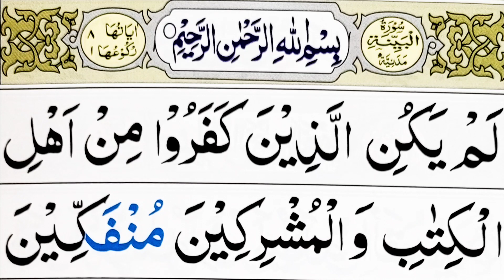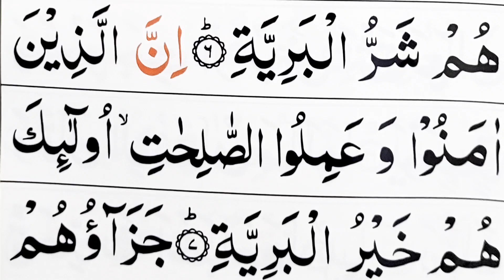098.Surah Al Bayyinah Pani Patti Tilawat | Surah Bayyinah HD Text| Surah Baiyyinah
098.Surah Al Bayyinah Pani Patti Tilawat | Surah Bayyinah HD Text| surah al baiyyinah | full surah

Description
In this video: I Recite 098.Surah Al Bayyinah Pani Patti Tilawat | Surah Bayyinah HD Text| surah al baiyyinah   Recitation with HD Arabic Text] Pani Patti

♡Topics Covered♡
•Surah Al Baiyyinah
•Surah Al Baiyyinah Recitation
•Panipatti Voice
•Surah Al  Baiyyinah full
• Beautiful Tilawat of surah Baiyyinah
•Fast Recitation of Surah Al baiyyinah
•Surah  Baiyyinah In Colour Coded Quran

Watch Now:

   098.Surah Al Bayyinah Pani Patti Tilawat | Surah Bayyinah HD Text| surah al baiyyinah

042 Surah Ash Shura Full [Surah Shura Recitation with HD Arabic Text] Pani Patti Voice